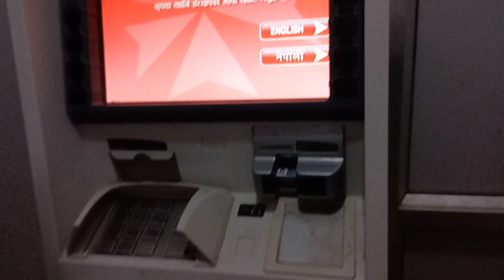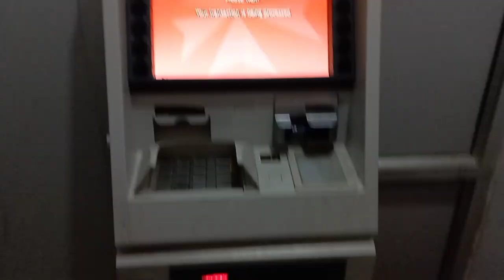ATM nai bigar diyo ktaa haru le😂😂(first time ATM baata poisa)